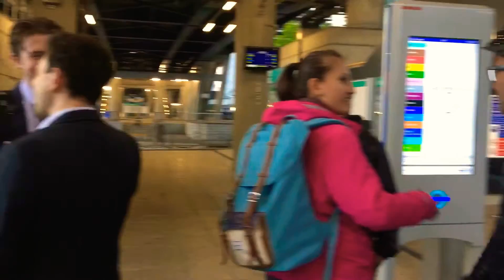Crazy Muslim man in london